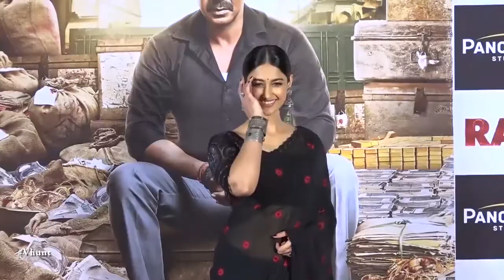Ileana Becomes Most Sensational Celebrity On Internet - Bollywood Gossips 2018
Ileana becomes most sensational celebrity on internet. According to the twelfth edition of McAfee Most Sensational Celebrity survey, Ileana's name has been used by hackers to lure netizens to visit malicious websites it seems.